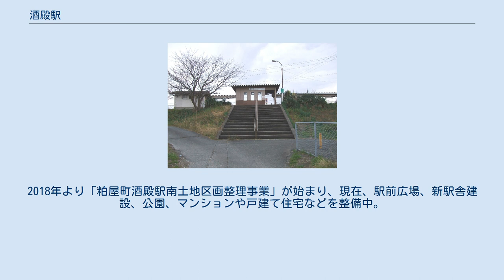酒殿駅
東口待合室 酒殿駅（さかどえき）は、福岡県糟屋郡粕屋町大字酒殿にある、九州旅客鉄道（JR九州）香椎線の駅である。
駅番号はJD12。
 1985年（昭和60年）まで当駅から勝田線志免駅への貨物支線の旅石支線が分岐していた。
 相対式ホーム2面2線を有する無人駅。
 2019年（令和元年）度の1日平均乗車人員は673人である。
 国鉄時代は､田園地帯で人家は疎らであったが、元の海軍炭鉱の旧国鉄志免鉱業所へ向かう旅石支線の分岐駅で、交換設備も使われ旅客列車の交換も朝方に残っていたので、職員の配置があった。
自動化(CTC)の開始で無人化され、地元の高校生等が集まっていたりし、以前から使われていた木造駅舎は火災で焼失。
旅石支線廃止後線路は残っていたが、2010年頃線路撤去と整地し、線路敷は道路とされ酒殿集落からつなげられ、出入口と仮設駅舎が置かれた。
それ以前も線路敷を通り抜け駅舎の無かった方から多数の乗客が出入りをしていた。
既に廃止されたが、北側の本来の駅舎の出入口側に円形の管がくにゃくにゃしている工場の様な建物が見えていたが、旧国鉄志免鉱業所の酒殿立坑の跡地に造られていた九州鉱山研修センターであった。
坑道での事故の訓練を行う施設で、最寄り駅であった。
 ホームから南側を向くと旧国鉄志免炭鉱跡の硬山(ボタ山)を遠望することができる。
粕屋町の南端部に立地しており町の中心部から離れていることに加え幹線道路から離れていることもあって、駅周辺は田畑が多く人家はまばらで駅も無人化されていたが、2000年代から至近に大型商業施設が進出し状況が一変している。
大規模商業施設のほかにも近年マンションや一戸建ての住宅が急激に増え、駅の利用客も数年で倍増し、2006年に駅員が配置された（その後、香椎線の他の駅と同様に2015年にANSWERシステム導入により再び無人化）。
2018年より「粕屋町酒殿駅南土地区画整理事業」が始まり、現在、駅前広場、新駅舎建設、公園、マンションや戸建て住宅などを整備中。
 廃線